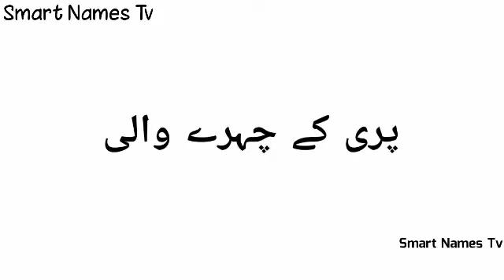Parishay Name Meaning In Urdu | Parishay Naam Ka Matlab | Girl Name Meani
Video Tittle : Parishay Name Meaning In Urdu | Parishay Meaning In Urdu | Parishay Naam Ka Matlab | Girl Name Meaning In Urdu